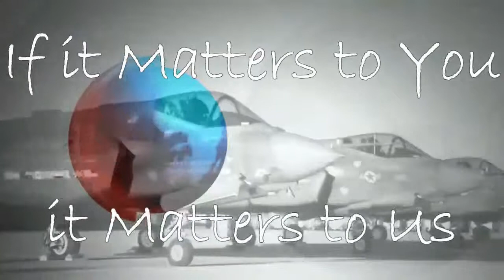Circle City 065 867 9537